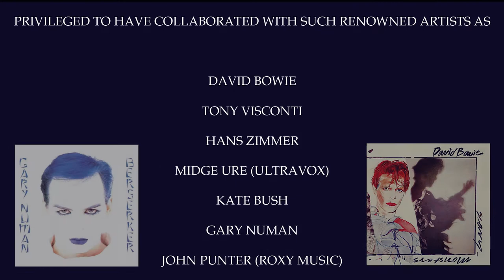Zaine Griff Promotional Video 2013